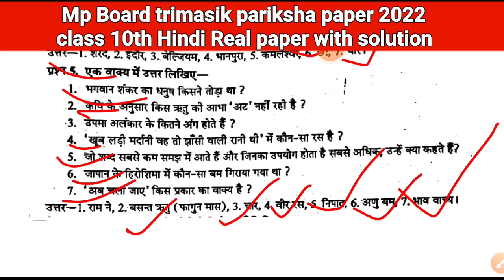11 अक्टूबर को यही पेपर आयेगा| कक्षा 10 हिंदी त्रैमासिक परीक्षा पेपर संपूर्ण हल के साथ mp board 2022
कक्षा 10वीं हिंदी त्रैमासिक परीक्षा रियल पेपर 2022 Solution/10th Hindi trimasik paper 2022 MP Board

त्रैमासिक परीक्षा 2022 कक्षा 10वी विषय हिन्दी रियल पेपर/ Trimasik Pariksha 2022 real Paper 10 Hindi

कक्षा 10वी हिंदी त्रैमासिक परीक्षा 2022 23 का लीक पेपर class 10th Hindi quarterly exams 20223

MP Board trimasik paper 2022 class 10th
kaksha dasvin trimasik paper 2022-23
kaksha 10 Hindi trimasik paper 2022 MP Board,
kaksha 10 angreji trimaasik paper 2022 MP,
kaksha 10 vigyan trimasik paper 2022
kaksha 10 samajik vigyan trimasik paper 2022 MP Board
kaksha dasvin ganit trimasik paper 2022 MP Board,
class 10th Hindi trimasik pariksha 2022 answer,

दसवीं हिंदी त्रैमासिक पेपर संपूर्ण सॉल्यूशन एमपी बोर्ड 2022 23
कक्षा 10 हिंदी का त्रैमासिक पेपर एमपी बोर्ड
दसवीं कक्षा विषय हिंदी त्रैमासिक परीक्षा 2022 23
class 10th trimasik pariksha 2022 hindi
त्रैमासिक परीक्षा 2022 कक्षा 10वी हिंदी full solution || traimasik exam 2022 class 10th hindi paper|

class 10th hindi trimasik pariksha ka paper 2022,trimasik pariksha 2022 9th to 12th mp board,trimaasik pariksha 2022 mp board,mp board trimaasik pariksha 2023 real paper,
trimasik pariksha kaksha dasvin hindi ka paper 2022,
mp board 9th to 12th syllabus 2022-23,
12th hindi quarterly syllabus 2022-23 mp board,
mp board class 12th tiramasik exam time date 2022,
kaksha dasvin hindi ka paper trimasik pariksha 2022
 2022,
त्रैमासिक परीक्षा सिलेबस (पाठ्यक्रम ) कक्षा-10 2022,
mp board reduced syllabus 2022-23 class 10
class10quaterly_exam_syllabus2022,class 10th hindi ke very important question 2023,class 10th hindi trimasik pariksha ka paper 2022,mp_board_class_10_quaterly_exam_2022_syllabus,mp board class
10th Hindi trimasik paper Solution 2022,
10th tramasik pariksha hindi ka paper 2022,mp board quarterly exam 2022 time table
trimasikParikshapaper2022-23